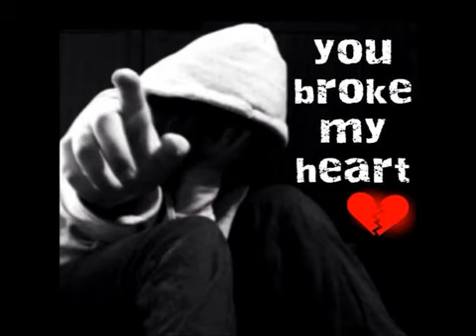New Oromo Music- Kan Quname ni bekka